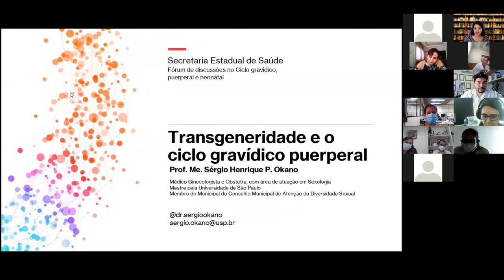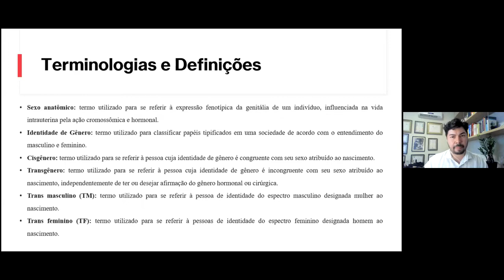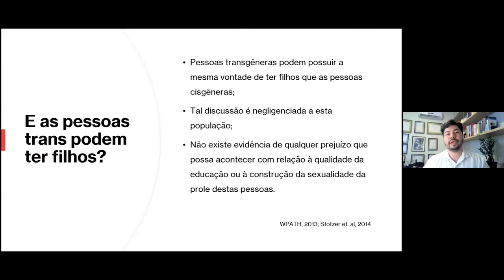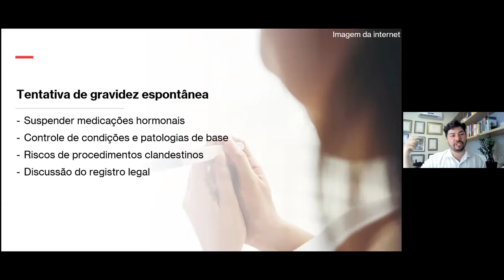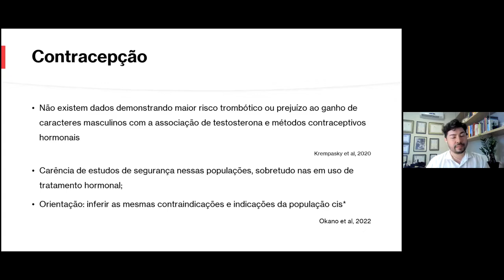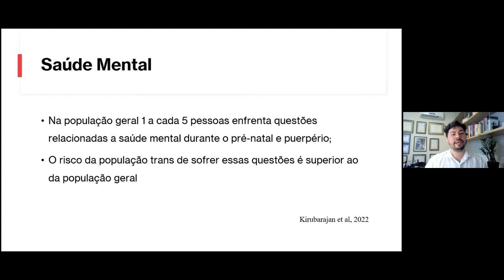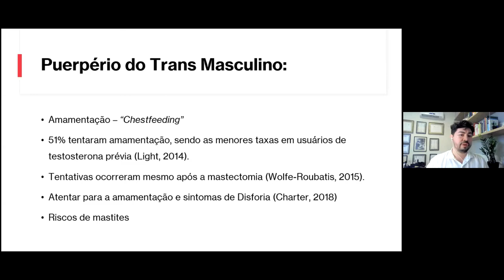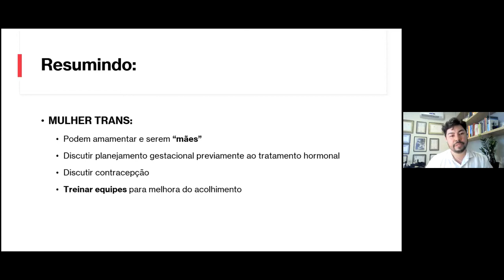Transgeneridade no Ciclo Gravídico Puerperal - Sergio Okano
Fórum de Discussões de Casos com profissionais do âmbito Nacional como estratégia de redução do óbito materno, infantil e fetal para o Estado de São Paulo.

Palestrantes Adriana Dias Sergio Okano e Rossana Francisco